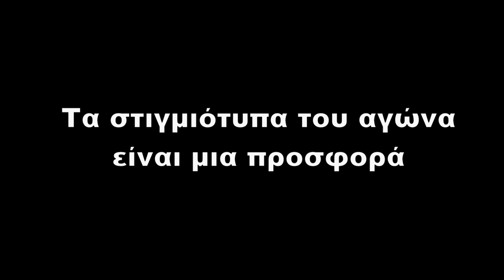Πανβορειακός - Αστέρας Βάρης Β' 1-0 |Highlights- Γ ΕΠΣΑΝΑ 31/3/2024| by vivasports.gr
Πανβορειακός - Αστέρας Βάρης Β'

📷   Γιώργος Τσιφλίκας   📹
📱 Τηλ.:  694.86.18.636